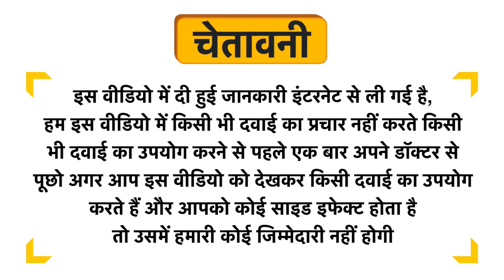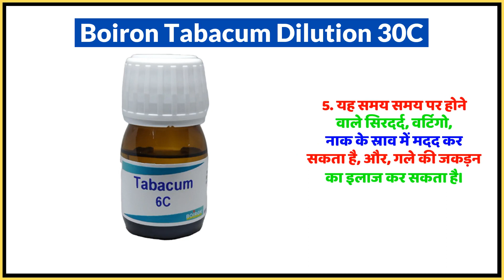Boiron Tabacum Dilution 30C Uses in Hindi | Side Effects | Dose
Boiron Tabacum Dilution 30C Uses in Hindi | Benefits | Side Effects | Dose